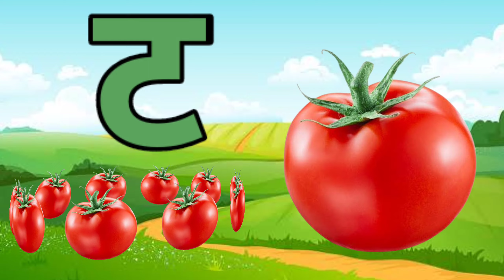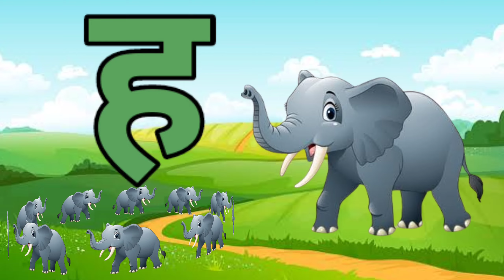अ से अनार,आ से आम,अ,आ,इ,ई,क से कबूतर, ख से खरगोश, अ से अ: और क से ज्ञ तक हिन्दी स्वर माला ABCD kids